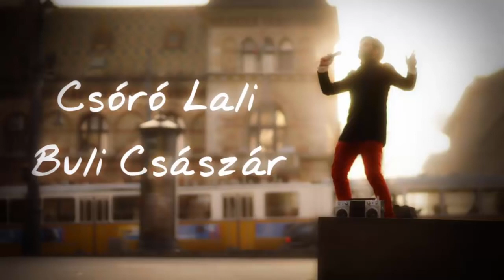Csóró Lali Buli Császár Official Előzetes ÉNB 2016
Csóró Lali - Buli Császár (Official Előzetes) ÉNB